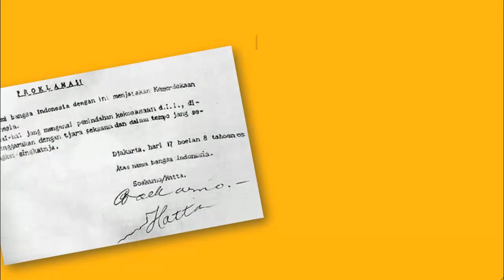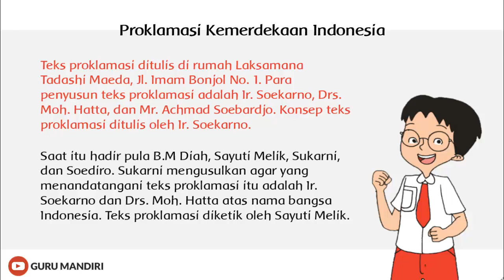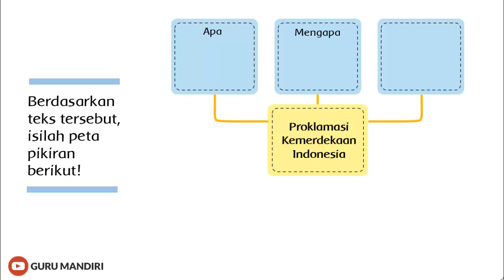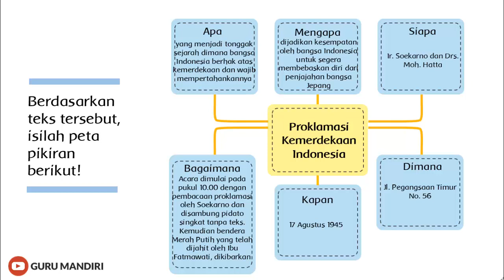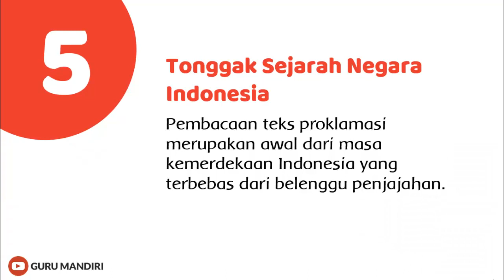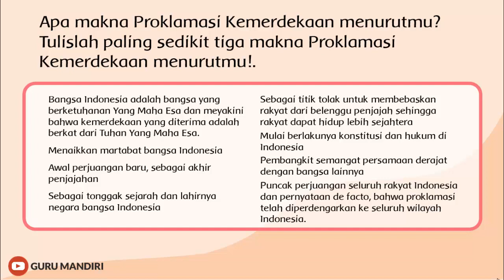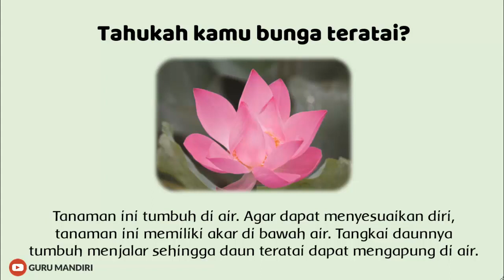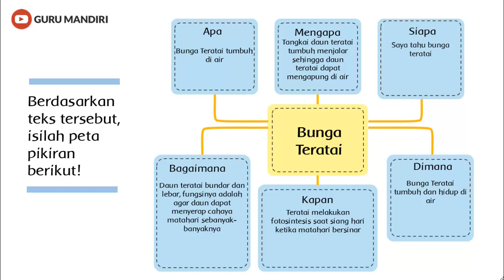Kelas 6 Tema 2 Subtema 1 Pembelajaran 1